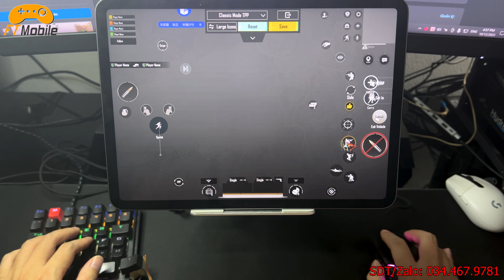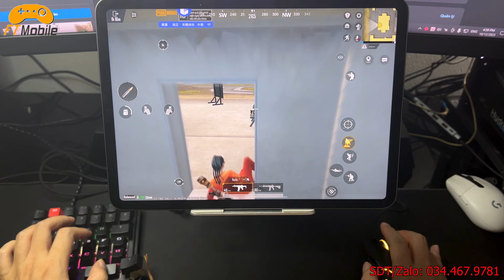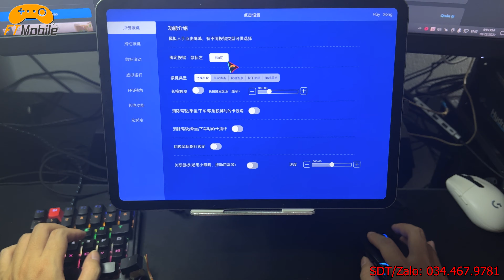LingZha 4 Hướng Dẫn Nhảy Và Trèo Tách Biệt Bằng 1 Nút Bấm - PUBG Mobile Keyboard And Mouse IOS